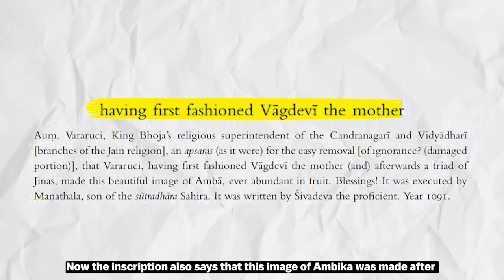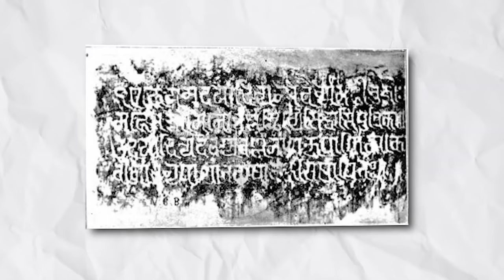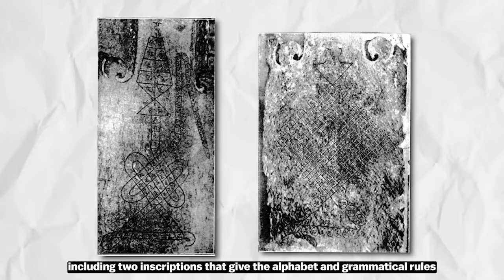How a Saraswati Temple became a Mosque | Bhojshala | India Unravelled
A marble statue of a goddess that was discovered in the city of Dhar in Madhya Pradesh is today a part of the British Museum's collection.

This statue holds a clue to a lost & forgotten temple.

An inscription at the base of the state links it to King Bhoja of the Paramara dynasty. Bhoja reigned sometime between the year 1000 and 1055 CE, and is considered as one of the greatest kings of medieval India. Apart from being a great military leader who resisted the Ghaznavid invaders and expanded his empire, Bhoja was also a great patron of the arts.

He is said to have established the Bhojashala or ‘Hall of Bhoja’, a centre for Sanskrit studies. A temple dedicated to goddess Sarasvati is said to have stood in the hall’s precincts.

And the inscription possibly mentions the idol that was worshipped in this temple.